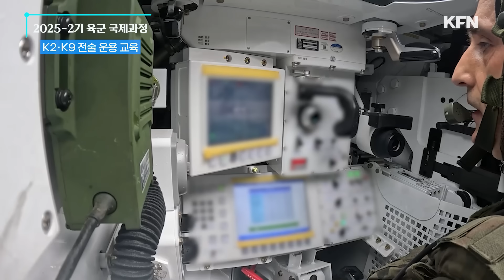대한민국 육군 명품무기 노하우 배우러 왔습니다! ★‘2025-2기 육군 국제과정’ 교육 모습 공개ㅣ국방홍보원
○육군은 18일, 해외 주요 방산협력국 장병들을 대상으로 K-무기체계(K2·K9 전술 운용 교육하는 ‘2025-2기 육군 국제과정’ 교육 모습을 공개했다.
○국제과정은 지난 1일부터 25일까지 4주간 대전·전남 장성 일대 병과학교 등에서 진행되고 있다. 루마니아·폴란드·호주 등 역대 최대규모인 6개국 루마니아, 베트남, 이집트, 튀르키예, 폴란드, 호주 등 역대 최대규모인 6개국 루마니아, 베트남, 이집트, 튀르키예, 폴란드, 호주 등 역대 최대 규모인 6개국 약 70명의 외국군 장병들이 국제과정에 참가 중이다.